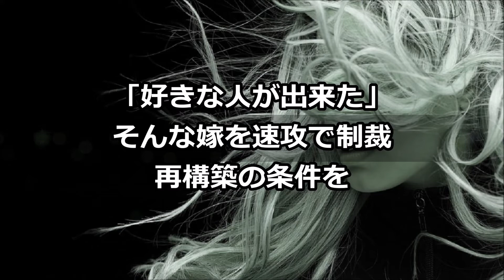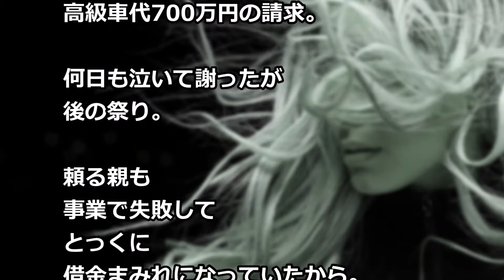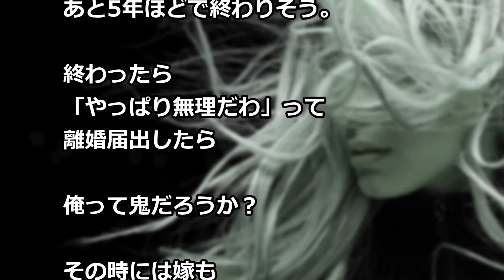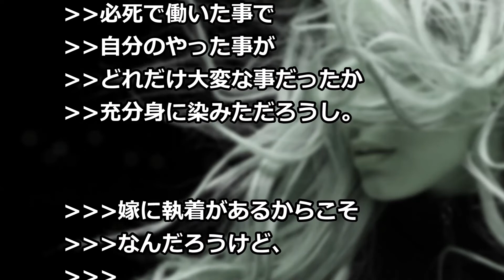「好きな人が出来た」そんな嫁を速攻で制裁 再構築の条件を